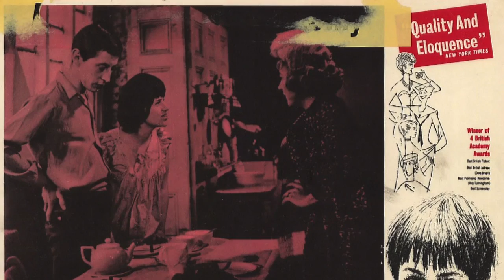A Taste of Honey (1961) by Tony Richardson, Clip: Jo tells her mother who the father of her baby is.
The Image: Kitchen-sink drama at its best (Literally in this case!) - you see, the unborn baby's father is black - not a big deal now, but in Salford, early 1960's - explosive. We know that Jo will cope because Jo is sensible and Jo will dare to emerge from society's taboos with strength and pride (that's what I always hoped, anyway...) [See my Taste of Honey Playlist,